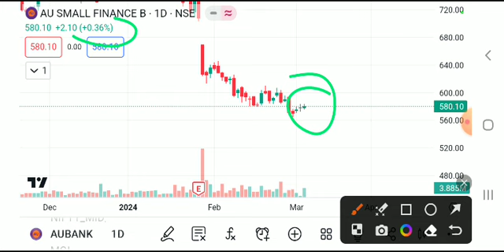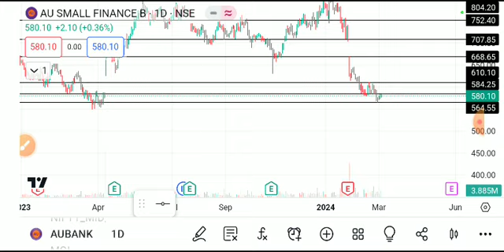AU SMALL FINANCE BANK SHARE LATEST NEWS TODAY,AU SMALL BANK SHARE ANALYSIS,AU SMALL BANK SHARE